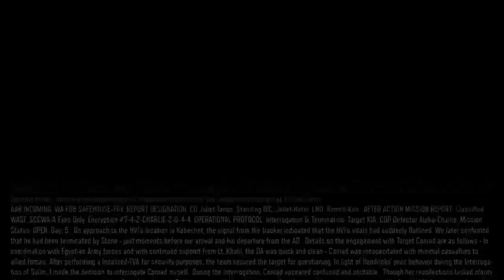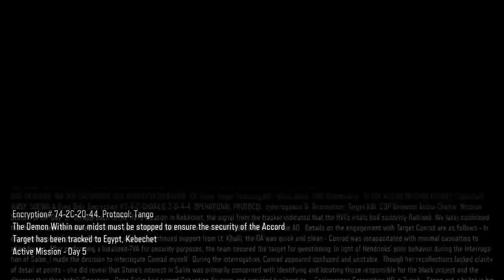BO3 Campaign Part 5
Please Like and Sub Sub, Thank You.